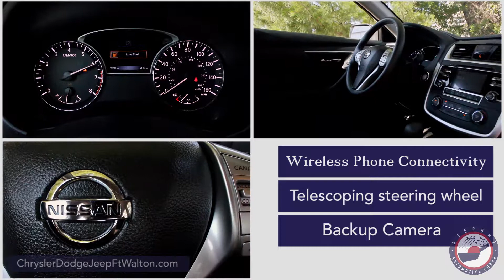2017 Nissan Altima 2 5 S Sedan - Chrysler Dodge Jeep Ram FIAT Ft Walton Beach